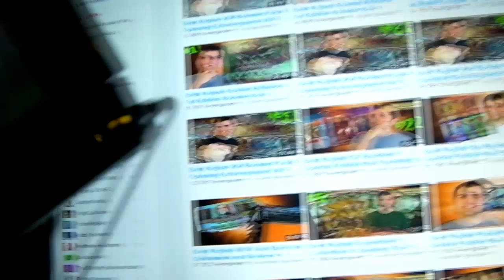[LIVE!!] Shiny Chatot at Azure Bay in Pokémon X!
Finally after a whole week of hunting, a new Shiny!